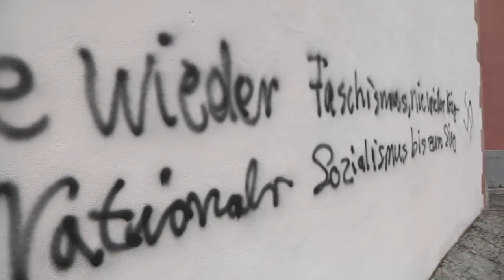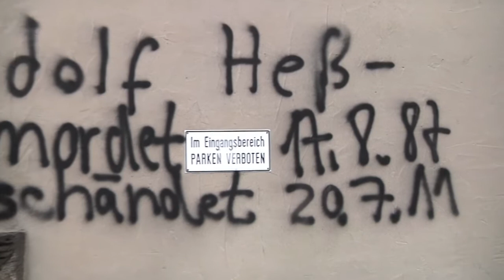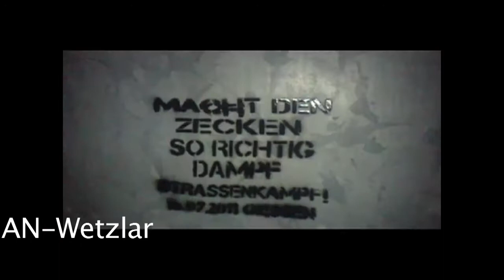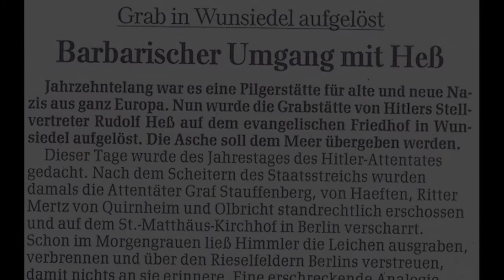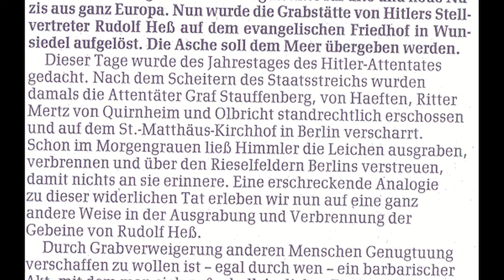Ein Schriftvergleich könnte helfen!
In der Nacht vom 26. August auf den 27. August wurden die Außenmauern des Wetzlarer Doms und einer anliegenden Kapelle mit Naziparolen beschmiert. Seit geraumer Zeit beschmieren einzelne Neonazis Wände und Gebäuden ohne Hemmungen. Sie filmen sich dabei sogar selbst oder setzen Ihre "Produkte" auf Ihre Homepage. Kann man nicht durch einen Schriftenvergleich herausbekommen, wer verantwortlich ist für die geistlosen, aber leider teuren Aktivitäten?